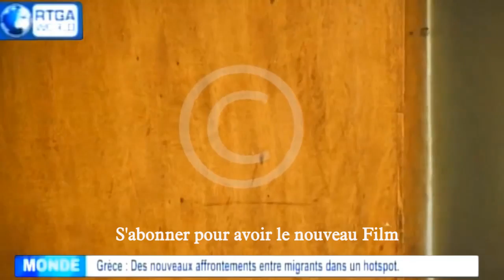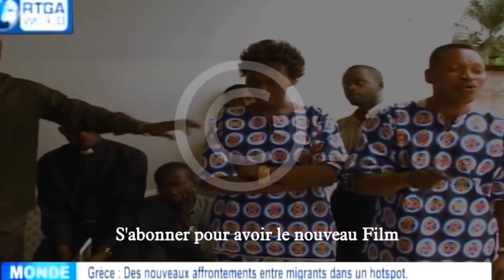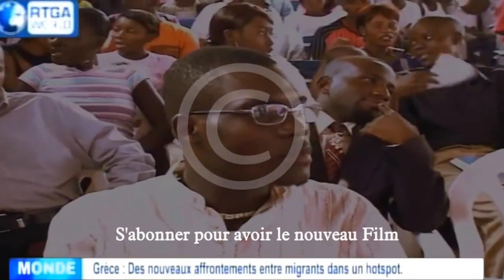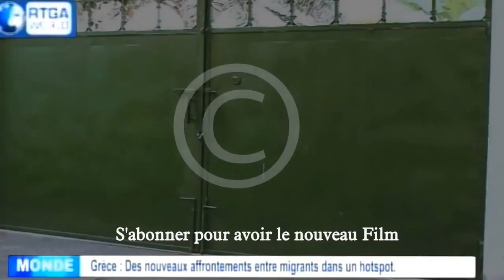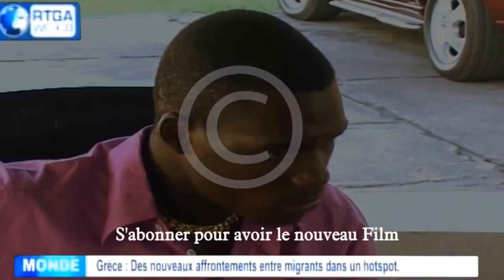EZO WUMELA - EP: 5 - NOUVEAU THEATRE CONGOLAIS - LEGENDE TV